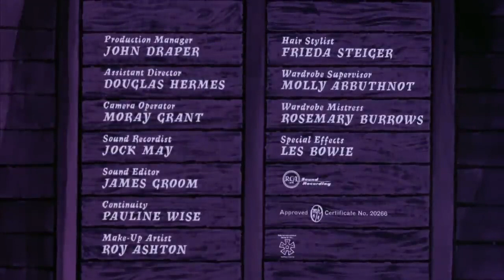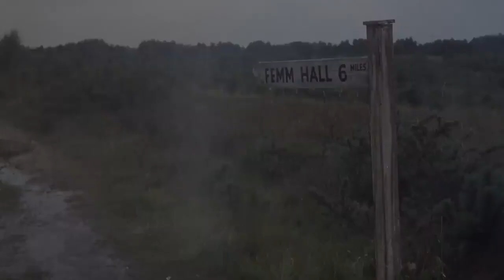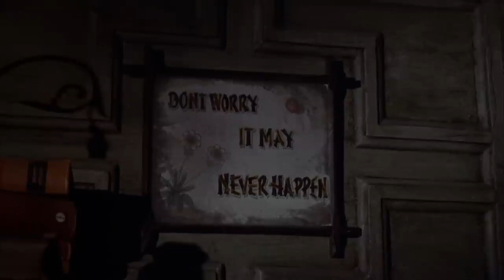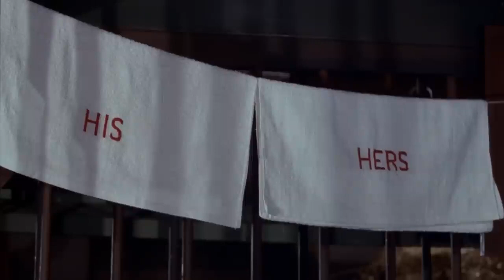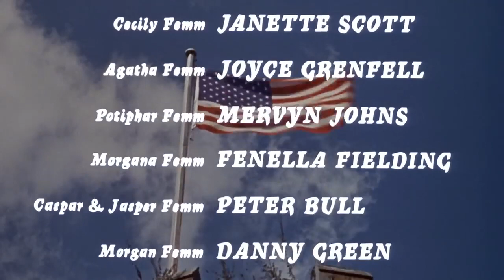Laugh Out Loud with Tom Poston & Janette Scott in The Old Dark House 1963 |Full Movie Free Subtitles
"The Old Dark House"
 is a comedy film released in 1963. Starring Tom Poston and Janette Scott, the movie takes a humorous approach to the classic horror genre.
The story revolves around a group of characters who find themselves stranded in a creepy and isolated old mansion during a stormy night. Tom Poston portrays a bumbling and comical character who adds to the comedic elements of the film. Janette Scott plays a spirited and adventurous young woman who becomes entangled in the mysterious events unfolding in the house.
As the night progresses, the characters encounter eccentric and quirky inhabitants of the mansion, including a peculiar butler, a secretive maid, and a host of other oddball characters. The film combines elements of slapstick humor, witty dialogue, and physical comedy to create a lighthearted and entertaining experience.
While the movie maintains a comedic tone, it also pays homage to the atmospheric and suspenseful nature of classic horror films. The dark and eerie setting of the old house adds to the comedic juxtaposition, creating a unique blend of laughter and suspense.
With its talented cast, comedic performances, and playful take on the horror genre, "The Old Dark House" offers an enjoyable and light-hearted viewing experience for fans of comedy and classic cinema.